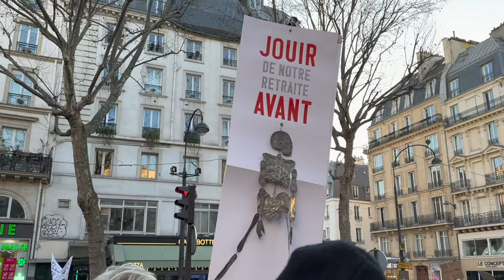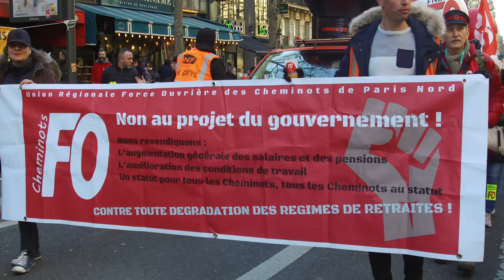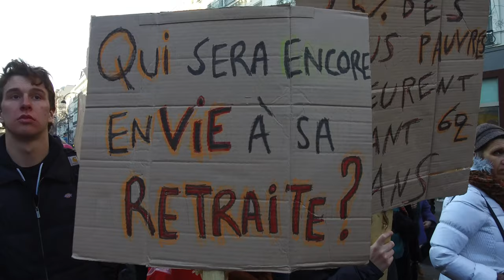Les reporters de la Tribune des Travailleurs interrogent les manifestants parisiens - 7 février 2023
19 janvier, 31 janvier, 7 février par millions dans la grève et les manifestations
Et maintenant : que faut-il faire pour obliger Macron au retrait ?
Une fois encore, le 7février, par la grève et les manifestations, travailleurs et jeunes ont massivement répondu à l’appel des organisations syndicales.
Ils ont réaffirmé le mandat : la réforme Macron-Borne n’est ni amendable ni négociable, elle doit être retirée !
Et maintenant ?
Le gouvernement joue la montre. Son calendrier est connu. Le 26 mars au plus tard (et peut-être même avant), la loi serait adoptée par vote de l’Assemblée nationale ou par ordonnance.
Macron a entre les mains tous les pouvoirs, conformément à la Constitution de la Ve République.
Borne joue la comédie sur le rôle de l’Assemblée nationale : « Nous aurons un débat parlementaire qui permettra de parler de la réforme. » Quel que soit le « débat parlementaire », les articles 49-3 et 47-1 assureraient le passage de la loi.
Il n’y a rien à attendre du côté de l’Assemblée nationale. Cette loi ne peut pas être améliorée. Elle ne peut pas être corrigée. Elle doit être retirée. Un point c’est tout.
Une seule chose peut contraindre le gouvernement à retirer sa réforme : la grève totale dans tout le pays ! La grève unie des travailleurs et des organisations !
Les dirigeants des organisations syndicales appellent pour la quatrième fois les travailleurs à se mobiliser le 11 février. Ils annoncent que, le 11 février au soir, ils rendront publiques leurs propositions concernant « les suites de la mobilisation ».
Devant l’entêtement du gouvernement à ne pas retirer son projet, que reste-t-il d’autre à faire que d’appeler dans l’unité au blocage du pays ? Il n’y a qu’un moyen de l’y obliger : appliquer le mandat des millions de grévistes et de manifestants qui ont répondu sans hésiter aux appels des 19, 31 janvier et 7 février.
Il revient aux dirigeants des confédérations syndicales, quand ils se réuniront le 11 février au soir, de proclamer en toute clarté qu’ils prendront la responsabilité d’appeler à la grève totale unie pour bloquer le pays.
Partout les travailleurs sont disponibles – ils l’ont montré – pour s’engager dans cette voie et constituer à tous les niveaux les comités d’organisation de la grève totale pour faire reculer Macron et le gouvernement.
Travailleurs, jeunes, militants, vous êtes invités à participer aux réunions organisées
par le Parti ouvrier indépendant démocratique dans tout le pays pour discuter de ces propositions.